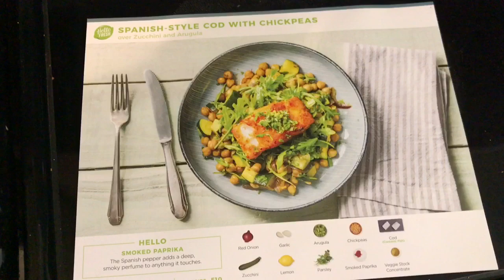WHY DOES MY ULTRASOUND LOOK LIKE THAT? | TTC UPDATE | COME ON MAN!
So... my ultrasound today was weirder than expected. And I'm still confused about this cycle. But whatever. It'll all pan out eventually.

Don't forget to add me on snap chat!
Kelseylanier

Here's the adorable shirt that came in the mail!

READ THESE BOOKS TO CHANGE YOUR LIFE!

Yes, You Can Get Pregnant: Natural Ways to Improve Your Fertility Now and into Your 40s

The Power of I Am: Two Words That Will Change Your Life Today

Dat God Chat

Shyann's TTC channel (infertility2baby)

Here's the link to my etsy shop ❤️

add me on snapchat: kelseylanier
add me on Facebook: Kelsey Escoriaza

"Sweetest things" by Chan Redfield